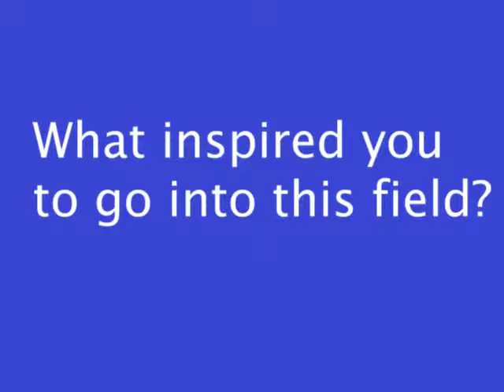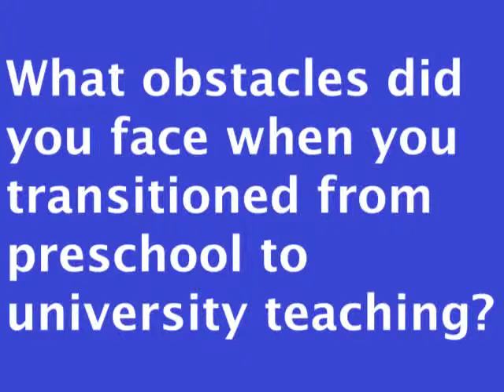Socorro!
A brief interview with Cal State Alumni and instructor Socorro Orozco